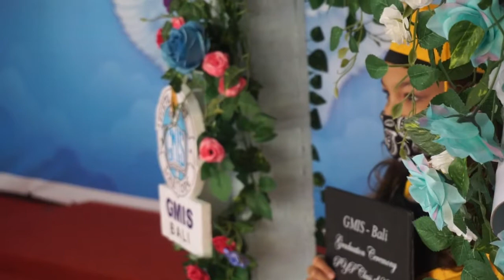PYP Graduation Class of 2020 - GMIS Bali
Congratulations! Your hard work from the very beginning has paid off in your graduation. With this achievement, there will be tough challenges and obstacles in your life. Keep up the good work and never give up.